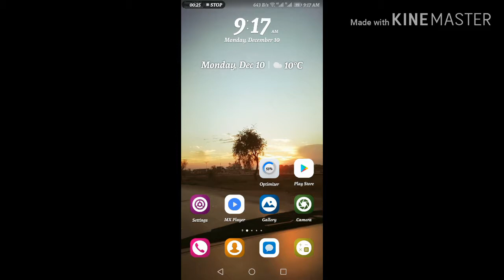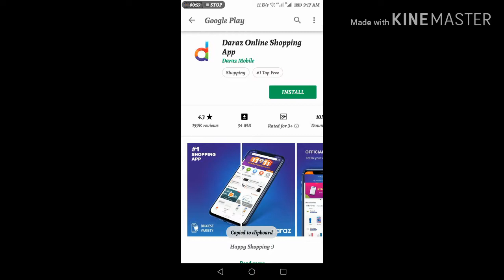How To Add link of Any App In YouTube Description